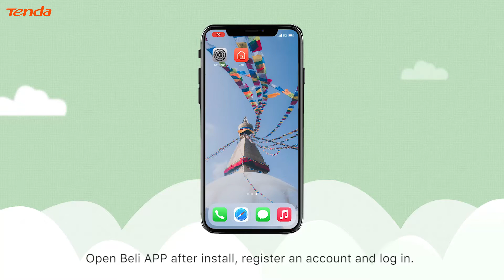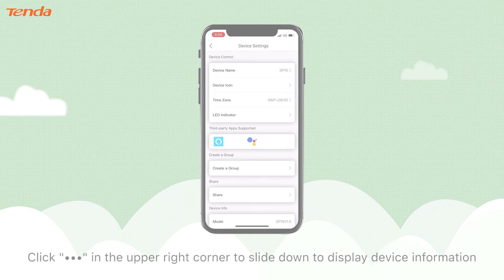Unboxing and Setup Tutorial Video of Tenda Smart Wi-Fi Power Strip -SP15 !!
✨A Small Smart Device That Makes Your Life Great and Intelligent.✨
SP15 is a smart Wi-Fi power strip with 3 independent control sockets and 2 USB ports. It works with Google Assistant and Alexa. You can control the appliance status or set schedules through the Beli APP wherever you are. SP15 is your reliable appliance protector to resist thunderstorms and abnormal circuit conditions. SP15 rebuilds your home appliance management style, turns your traditional household appliances into smart appliances.

Buy from Tenda official store on Lazada, Shopee and PG Mall:
Lazada: